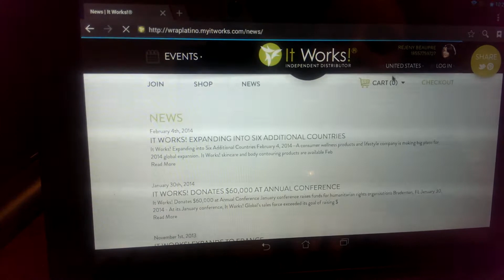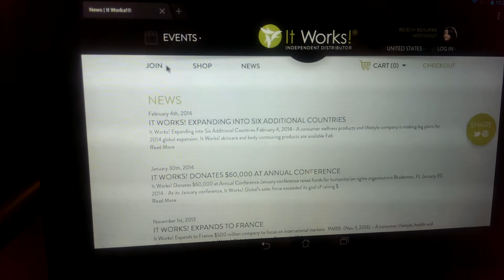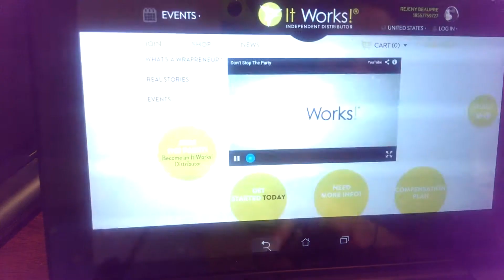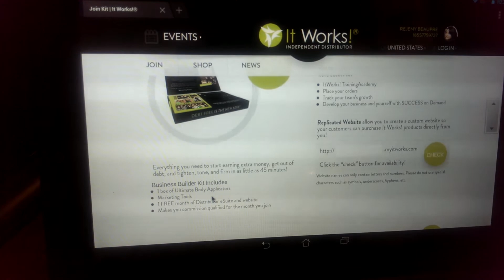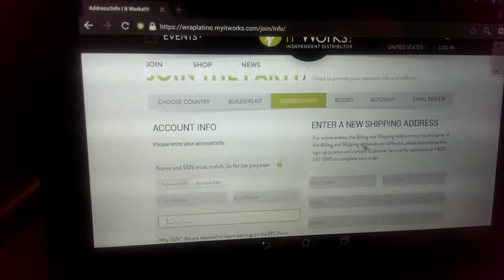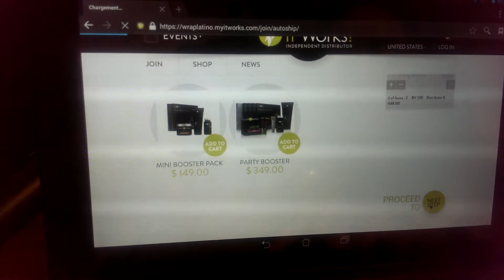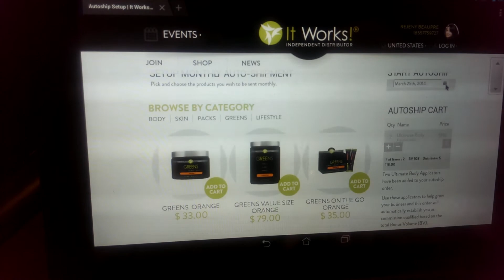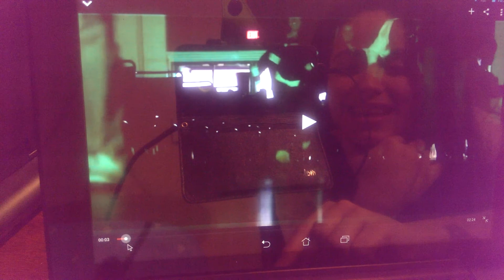¡ Unase a la fiesta !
¡ Unase a nuestro equipo de distribuidores de Wrap Latino !